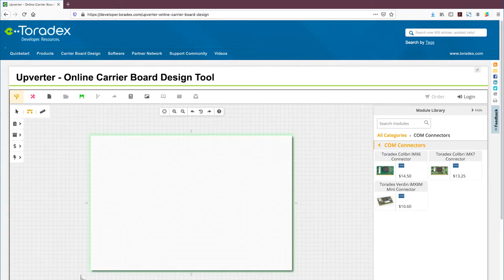Upverter Online Carrier Board Design Tool - Drag-and-Drop Hardware Design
Toradex partnered with Altium to allow everyone to create customized carrier boards using a web-based ‘drag-and-drop designer’, with no schematic and layout experience required.

Upverter reduces engineering costs and errors with automated PCB routing, BOM, fabs and assembly.